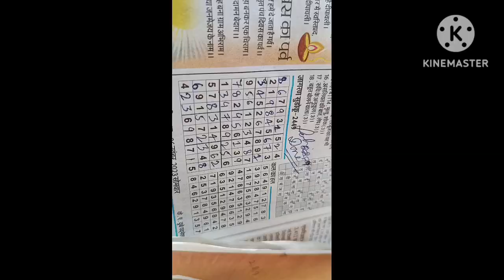बिहार का famous लिट्टी चोखा...ladoo को क्या हो गया